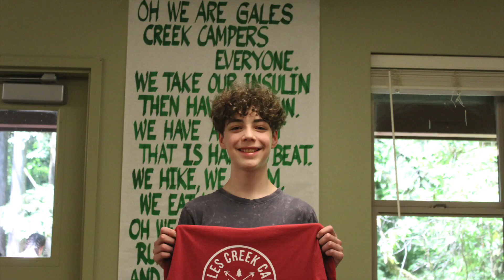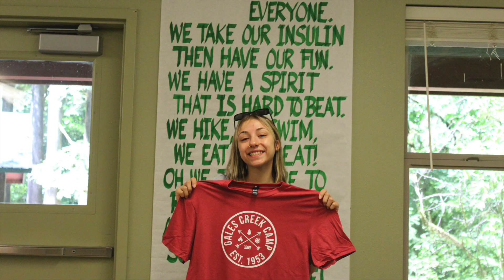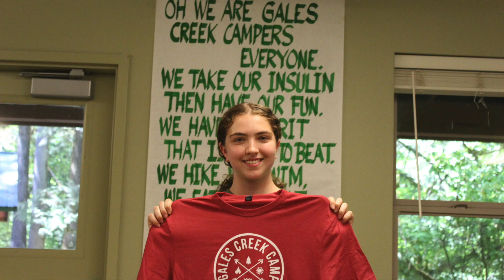High School Week 1 2024 (July 7 - July 12)